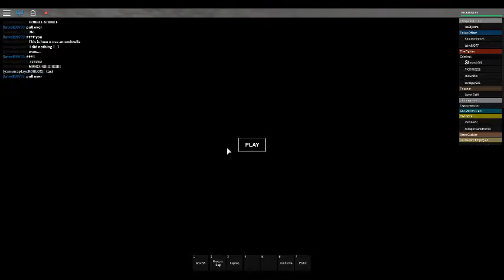Roblox~ Robloxaville ~ w/ Kim And Marc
Me and Marcus play a roleplaying game, we actually like roleplaying games... We just... Never record us playing them.
BUT ANYWAY, ENJOY.

ROBLOX Accounts